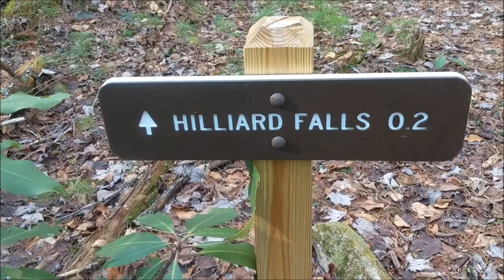Whitewater Falls - Tallest East of the Rockies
Join us for a 21 mile trek on the Foothills Trail on the NC/SC border. The hike starts at Upper Whitewater Falls with over 400 feet plunge and is the tallest east of the Rockies. We continue on to Lower White Water Falls with a 200 feet plunge, and then visit Hilliard Falls which is 50 feet tall. Cold late December backpacking with a lot of incredible views and humor along the way.